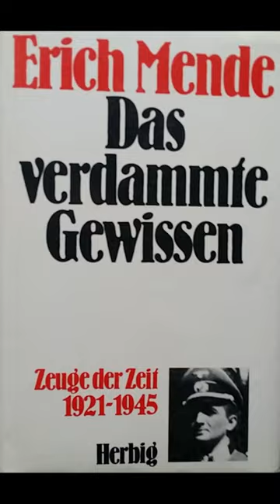LEBEN ODER TOD - RECHTS ODER LINKS?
Quelle:

- Mende, Erich „Das verdammte Gewissen“,
  3. überarbeitete Auflage, München, Berlin
 November 1983